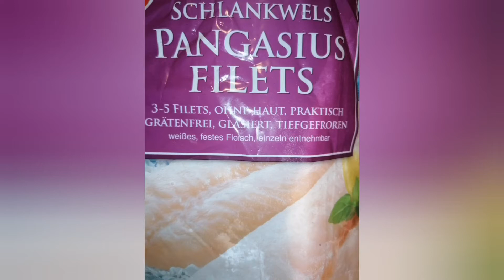Katzen - Wer frisst und trinkt schneller - Entspannungsvideo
🎥Meine zwei💕 fressen das erstemal Fisch, und ich machte ein Entspannungsvideo für euch daraus.🙂

🌸Ich gebe mir Mühe, schöne Videos hochzuladen.
Mit meinem Kanal möchte ich gute Laune & gleichzeitig Kraft geben.💖 Gerade in der heutigen Zeit wichtig.

Wie oft lade ich Videos hoch?
In meinem Kanalinfo findet ihr immer einige Informationen...📌über mich und mein Kanal...zum Beispiel Videothemen, wie viele Videos usw.🎥😊🐈💕

Wenn dir mein Kanal gefällt...du mehr von meinen Katzen sehen möchtest... dann freue ich mich, wenn du Teil meines Kanals wirst, indem du wenn du magst abonnierst, um nichts mehr zu verpassen.🐈

🎥My two💕 ’are eating fish for the first time, and I made a relaxation video of it for you’. 🙂

🌸I try my best to upload beautiful videos. With my channel I want to give you a good mood and strength at the same time. 💖 Especially important nowadays.

How often do I upload videos? In my channel info you will always find some information ... 📌about me and my channel ... for example video topics, how many videos, etc.🎥😊🐈💕

If you like my channel ... you want to see more of my cats ... then I am happy if you become part of my channel by subscribing if you like so that you don't miss anything. 🐈